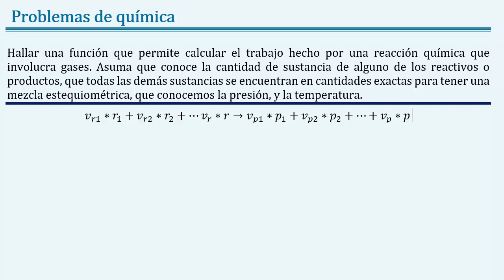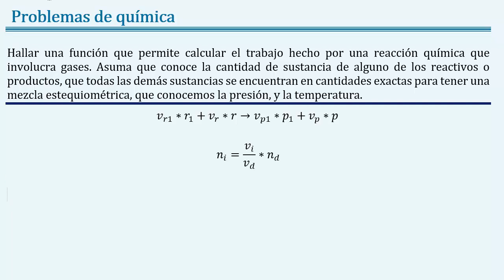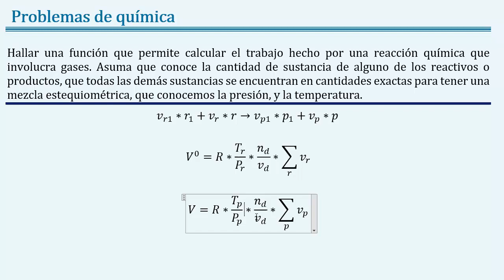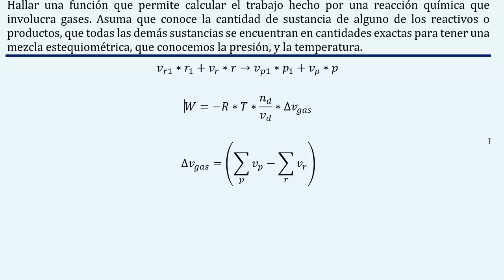Hallar el 𝐭𝐫𝐚𝐛𝐚𝐣𝐨 hecho por una 𝐫𝐞𝐚𝐜𝐜𝐢ó𝐧 𝐪𝐮í𝐦𝐢𝐜𝐚 de 𝐠𝐚𝐬𝐞𝐬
👉 𝑬𝒏𝒖𝒏𝒄𝒊𝒂𝒅𝒐: Hallar una función que permite calcular el trabajo hecho por una reacción química que involucra gases. Asuma que conoce la cantidad de sustancia de alguno de los reactivos o productos, que todas las demás sustancias se encuentran en cantidades exactas para tener una mezcla estequiométrica, que conocemos la presión, y la temperatura.

👉Temas: química, química general, Termoquímica, joseleg, ley de la conservación de la energía